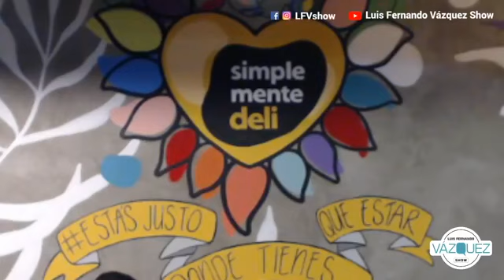Entrevista con el abogado Oswy Delgado | LFV Show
Agradecemos a Simplemente Deli Sucursal Puerta de Hierrro Colima por las facilidades otorgadas para la realización de este programa.